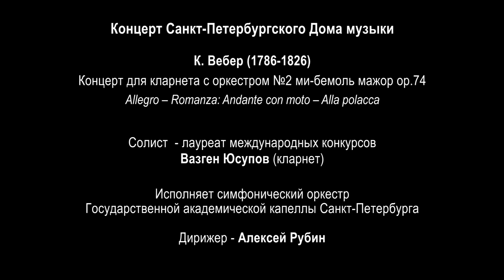Vazgen ​ Yusupov (clarinet) 2021-05-12 Soloists of St.Petersburg Music House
C.M. von Weber. Clarinet Concerto №2 in Es-dur op.74

Cycle "Young Interpreters of Russia" by St. Petersburg Music House, artistic director Sergei Roldugin
laureate of international competitions Vazgen ​ Yusupov (clarinet)
Sуmphony Orchestra of St. Petersburg State Capella
Conductor – Alexey Rubin

К. М. Вебер. Концерт №2 для кларнета с оркестром ми-бемоль мажор op.74

Солист – лауреат международного конкурса Вазген Юсупов (кларнет)
Симфонический оркестр Государственной академической капеллы Санкт-Петербурга
Дирижер – Алексей Рубин
Проект «Молодые исполнители России» Санкт-Петербургского Дома музыки, художественный руководитель — народный артист РФ Сергей Ролдугин